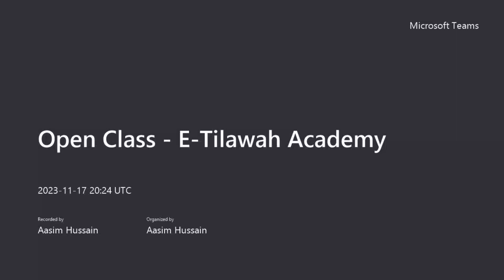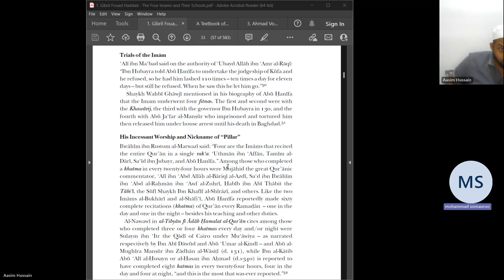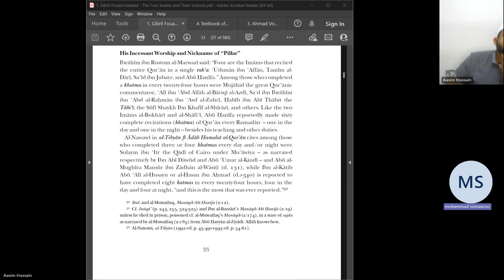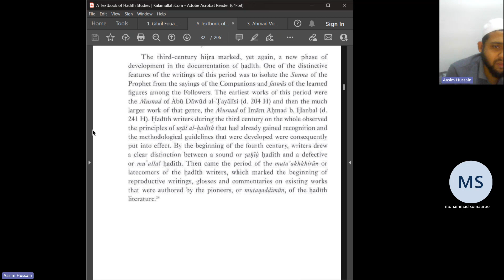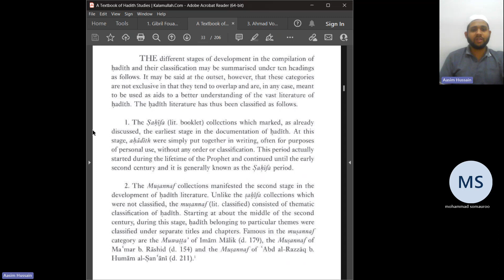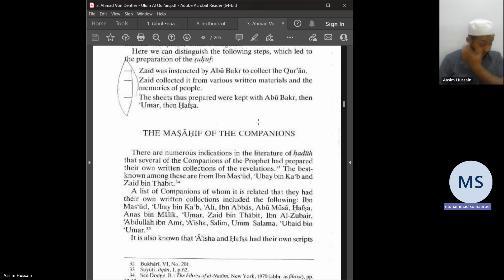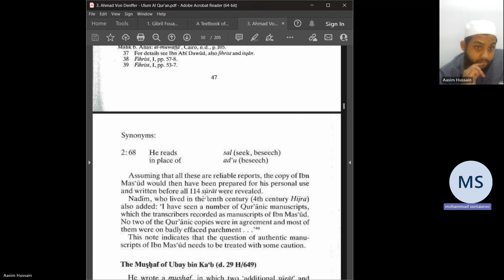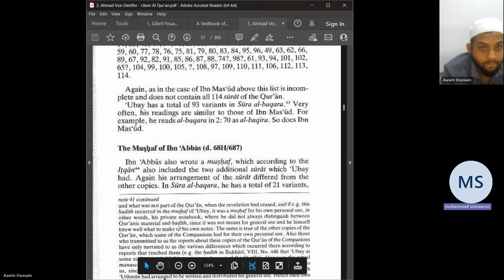Iqra' Book Readings - Session 11 - Ulum